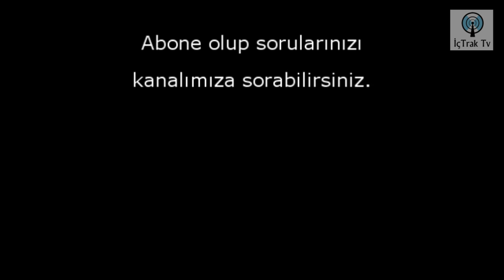MSÜ BOY UZATMA EGZERSİZİ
MSÜ BOY UZATMA EGZERSİZİ video sunu askeri öğrenci aday larına sunuyoruz iyi seyirler.
Eğitimi beğendiyseniz "BEĞEN" butonuna basınız lütfen. Video ile ilgili YORUM bırakabilir, PAYLAŞMAYI DA unutmayınız.

MİLLİ SAVUNMA ÜNİVERSİTESİ:
15 Temmuz darbe girişimi sonrasında gündeme gelen, askerî kurumların yeniden düzenlenmesi sürecinde askerî okullar da düzenlenme kapsamına alınmıştır. Bu süreçte, askerî darbe girişiminin fâili olarak gösterilen Gülen Hareketi mensuplarının sızdığı Türk Silahlı Kuvvetlerinin astsubay ve subay ihtiyacını karşılayan Deniz Lisesi, Işıklar Askerî Hava Lisesi, Kuleli Askerî Lisesi, Maltepe Askerî Lisesi ile astsubay hazırlama okulları ve Harp Akademileri 31 Temmuz 2016 tarihinde yürürlüğe giren kanun hükmünde kararname ile kapatılmış, tüm öğrencilerin bu okullarla ilişiği kesilmiştir. Aynı kararname ile bu okulların kapanmasıyla oluşacak subay ve astsubay ihtiyacını karşılayan öğretim kurumu boşluğunu doldurmak amacıyla ön lisans, lisans ve lisansüstü düzeylerinde eğitim verecek olan Milli Savunma Üniversitesi kurulmuştur.

12 Şubat 2017 tarihinde Hava Harp Okulunda yapılan törenle eğitim ve öğretime açılan üniversitede Deniz Harp Okulu ve Kara Harp Okulu ise 13 Mart 2017'de açılmıştır.
 Üniversitenin ön lisans eğitimi, eskiden Türk Silahlı Kuvvetlerine bağlı olan, ancak bundan sonra söz konusu üniversiteye bağlanan astsubay meslek yüksekokulları, lisans eğitimi fakülte dengi harp okullarında, lisansüstü eğitimler ise kapatılan Harp Akademileri yerine kurulan enstitüler aracılığıyla verilmektedir.

Üniversitenin ön lisans eğitimi Bando Astsubay Meslek Yüksekokulu, Deniz Astsubay Meslek Yüksekokulu, Hava Astsubay Meslek Yüksekokulu ve Kara Astsubay Meslek Yüksek Okulu; lisans eğitimi Deniz Harp Okulu, Hava Harp Okulu ile Kara Harp Okulu; lisansüstü eğitim ise Atatürk Stratejik Araştırmalar Enstitüsü, Alparslan Savunma Bilimleri Enstitüsü, Barbaros Deniz Bilimleri ve Mühendisliği Enstitüsü, Deniz Harp Enstitüsü, Fatih Harp Tarihi Araştırmaları Enstitüsü, Hezarfen Havacılık ve Uzay Teknolojileri Enstitüsü, Hava Harp Enstitüsü, Kara Harp Enstitüsü, Millî Savunma ve Güvenlik Enstitüsü ve Müşterek Harp Enstitüsü tarafından verilmektedir.
Üniversitenin faaliyete başlamasıyla ile Kara Harp Okulu, Deniz Harp Okulu ve Hava Harp Okulunun kuvvet komutanlıklarına bağlılığı ortadan kaldırılmıştır. Türk Silahlı Kuvvetlerine subay yetiştiren okullar en az 4 yılda, siviller tarafından verilen eğitimler sonucu mezun olmaktadır.
Üniversite oluşturulduğu dönemde rektörü, millî savunma bakanının önerisi ve başbakanın onayı ile üç aday arasından cumhurbaşkanı tarafından seçilmekteydi. Rektör yardımcıları da en fazla dört kişi olmak üzere millî savunma bakanı tarafından atanmaktaydı. Üniversite teşkilatının ise bakanlar kurulu kararıyla daha sonra oluşturulacağı öngörülmüştü. Ancak Türkiye'de 2018 yılında gerçekleşen siyasi sistem değişikliği sonrası rektör ataması ve teşkilat kararı cumhurbaşkanına bırakılmıştır.

Enstitü müdürleri, millî savunma bakanı tarafından atanmakta, enstitülerin alt birimleri ise rektörün teklifi üzerine, yine Millî Savunma Bakanlığı tarafından oluşturulmaktadır. Enstitülerin işleyişi ve diğer hususlar da Millî Savunma Bakanlığı tarafından çıkarılan yönetmelikle düzenlenmektedir. Harp okulları ile astsubay meslek yüksekokulları ise üniversite yönetiminin denetiminde kendi özel kanunlarına göre faaliyet göstermektedir.